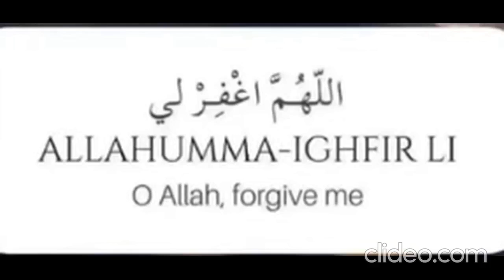trending viral shorts allah islmaicvidoes duastatus dua quran quran muhammad allahuakbar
Your Daily, Trending, Viral & More!